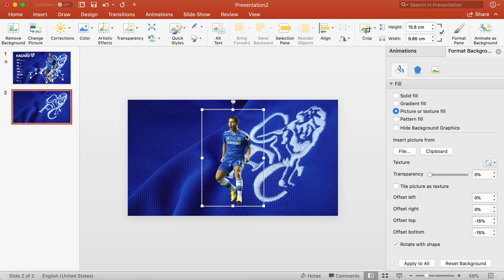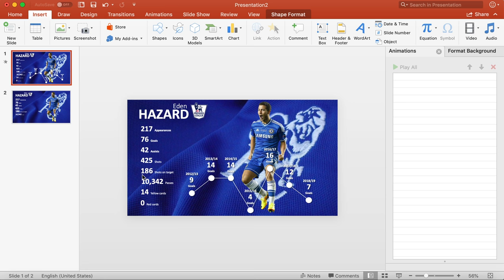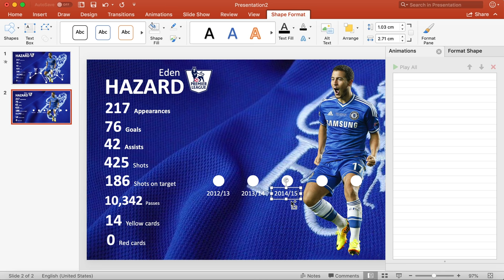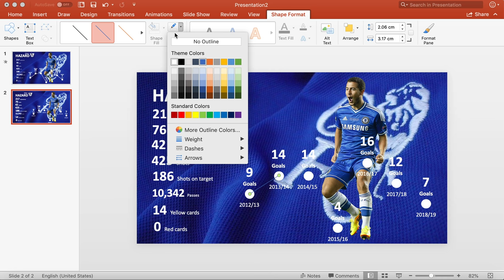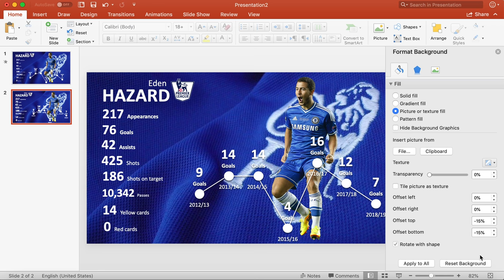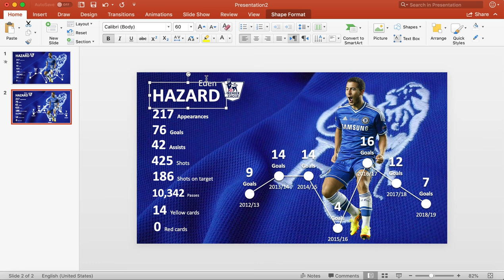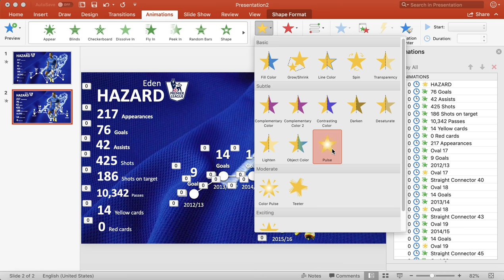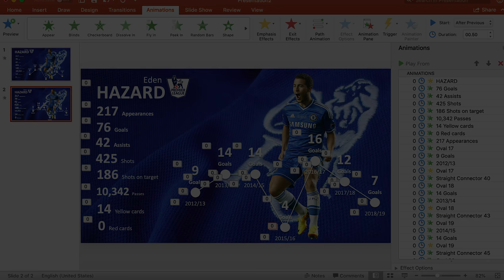Create football player infographic using PowerPoint - Eden Hazard stats in the premier league